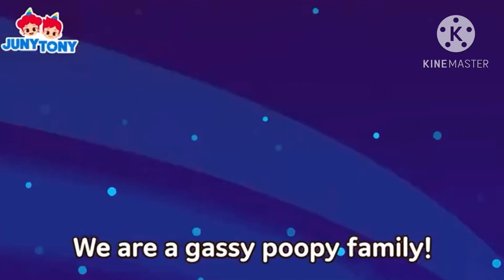Introducing JunyTony March 4 PinkFong YouTube Channel